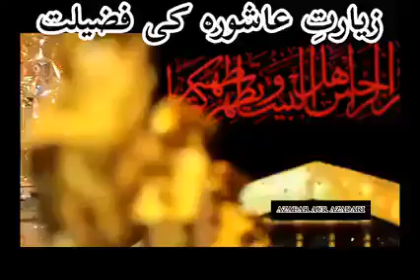Ziart Aashwrah ki Fazilat || Molna Syed Araf Kazmi